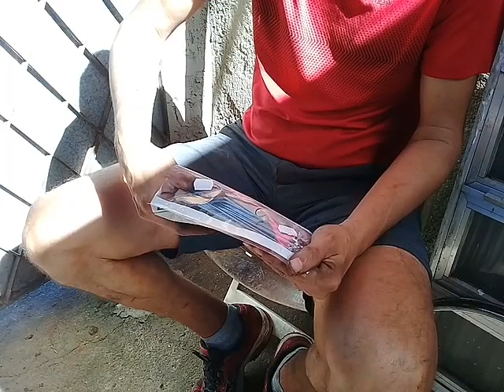COMO ENRAIAR RODA DE BIZ 100cc 12000 views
Como montar a roda dianteira de Honda biz 100cc de uma forma não habitual, eu Alexandre Tavares, ensino meios e macetes desta técnica mecânica.

Produtos da Amazon linha de motocicletas:

VOCÊ CERTAMENTE TEM UM ROTEADOR DE WI-FI EM SUA CASA, E NÃO TEM NADA MAIS DESAGRADÁVEL QUE EM UMA FALTA DE ENERGIA, FICAR SEM INTERNET! ENTÃO ACEITE A MINHA DICA E INDICAÇÃO E COMPRE POR MEU INTERMEDIO, UM NOBREACK E LIGUE O SEU ROTEADOR NELE. ESSE APARELHO TE DARÁ UMA EXCELENTE AUTONOMIA DE USO PÓS FALTA DE LUZ, DE MAIS DE 24h. EIS O LINK!

Visite o Canal de @LEANDROMOTOS

Ajude o Canal a crescer, faça um PIX de qualquer valor para: 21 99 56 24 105